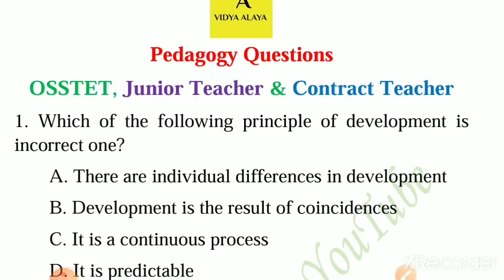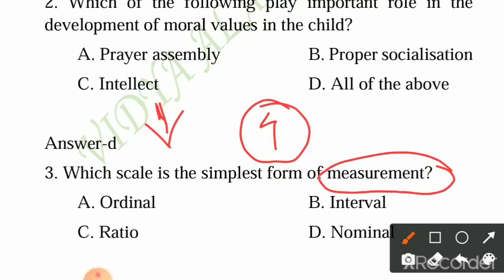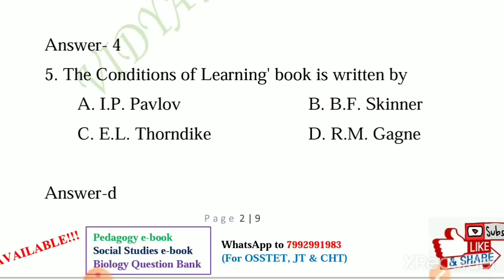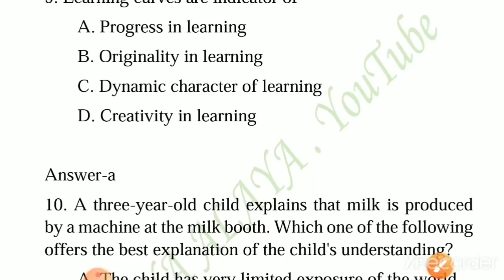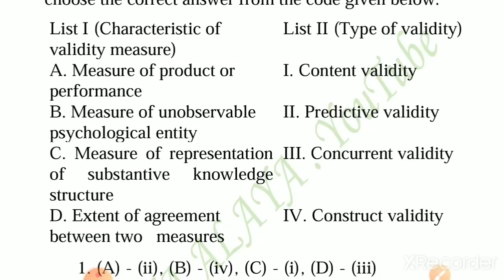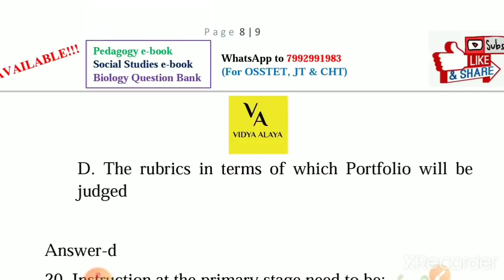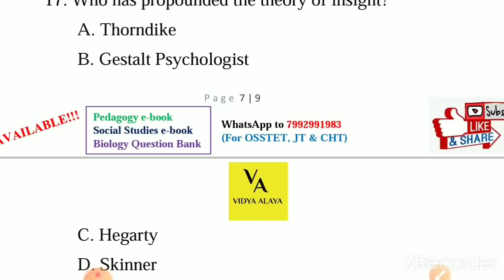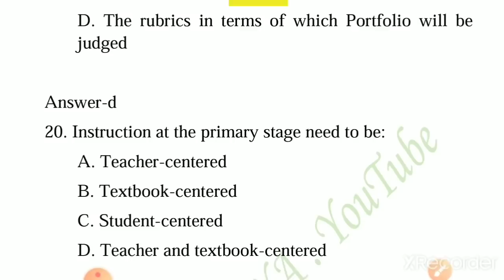Pedagogy important questions and answers||Osstet and contract teacher, JT||osstet exam bseodisha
Or

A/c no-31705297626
Ifsc code-SBIN0061223
Name-Samarendra Panda

Or
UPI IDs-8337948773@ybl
                samaronfb@oksbi

Or
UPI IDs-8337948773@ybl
                samaronfb@oksbi
Or
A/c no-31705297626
Ifsc code-SBIN0061223
Name-Samarendra Panda

Or

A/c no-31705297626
Ifsc code-SBIN0061223
Name-Samarendra Panda

Odisha jobs
Odisha job
10th pass jobs in Odisha

Free contents
Mock tests
Pdfs

Keep supporting.